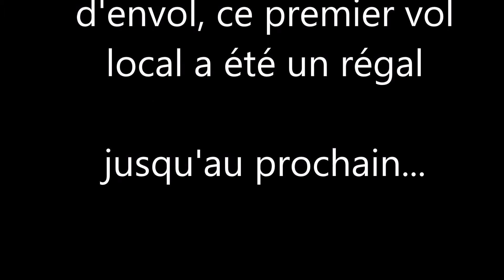vol du 20 aout 2017 sur Cuissai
Vol du 20 août 2017 au départ de Lonrai.
survol de Cuissai